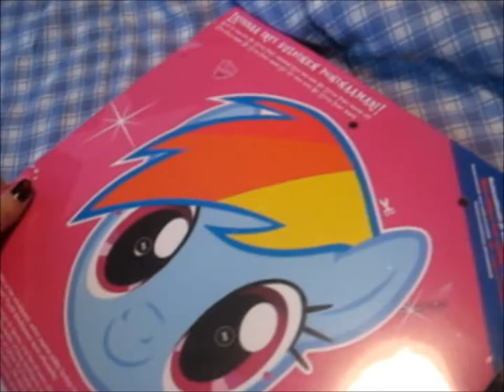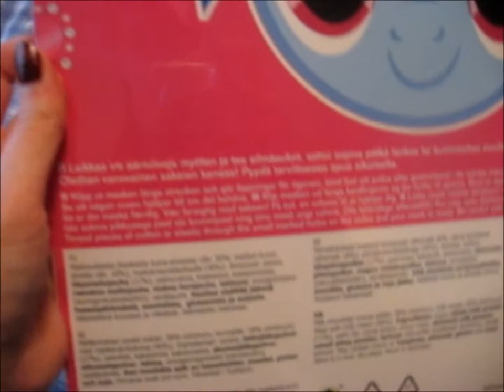My little pony chocolate advent calendar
Got My little pony friendship is magic chocolate advent calendar today from Prisma ;D. Interestingly Spike seems to have a clone since he is pictured twice on it ;P. Now i need to resist eating this before december comes...
Hommasin Mlp FiM suklaakalenterin tänään prismasta ;D. Spikellä näyttäis olevan klooni koska se on kaks kertaa kuvassa.